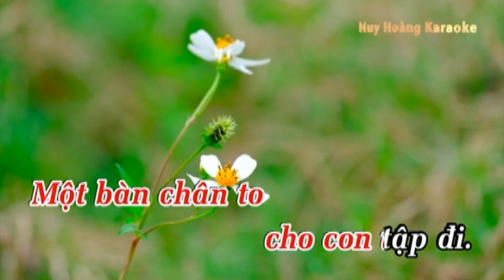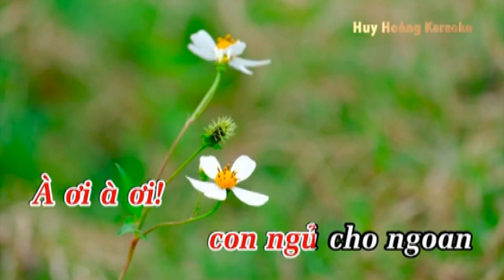Một ngôi nhà nhỏ